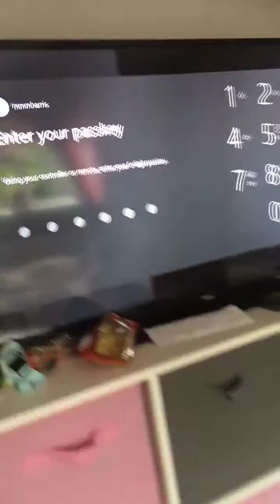Zoo game playing with marykate and Louie